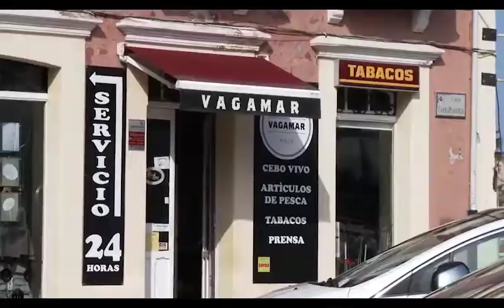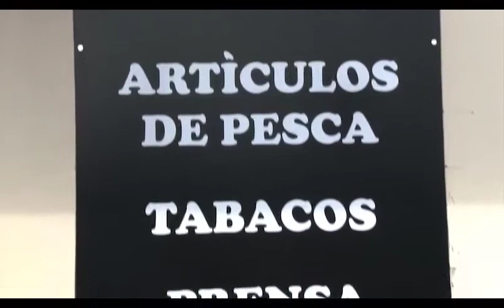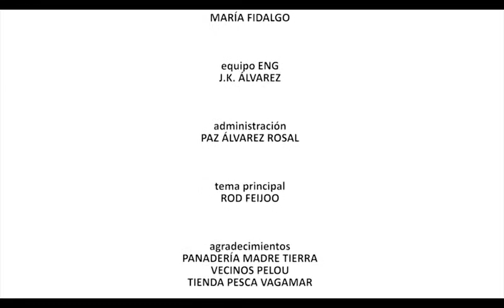Tienda de Pesca en San Juan de la Arena. Tercera Temporada Yo soy Rural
Miguel Sánchez López y su mujer tenían un empleo estable en Madrid pero decidieron volver a su tierra y plantearse la vida de otro modo. Ambos abrieron una tienda de pesca en San Esteban de Pravia, pequeña población costera del concejo de Muros de Nalón con un fuerte arraigo a la práctica de pesca.